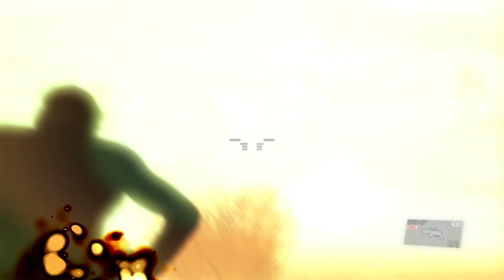Kazuhira miller Blind Head Swap MGSV - Random Side Op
Got a buck to help out or some change for a poor man?